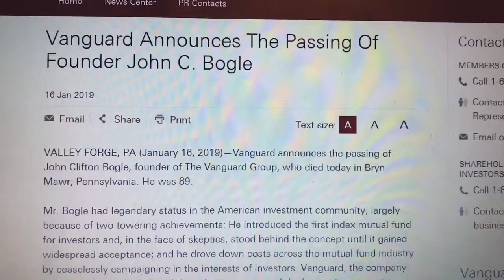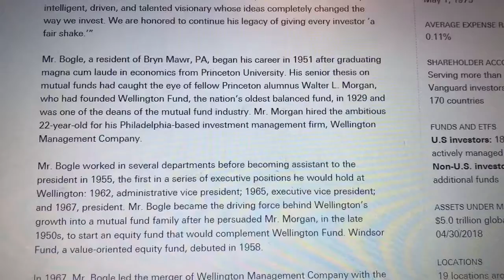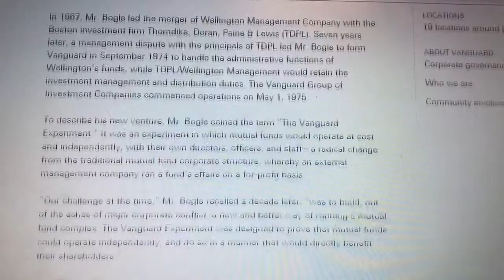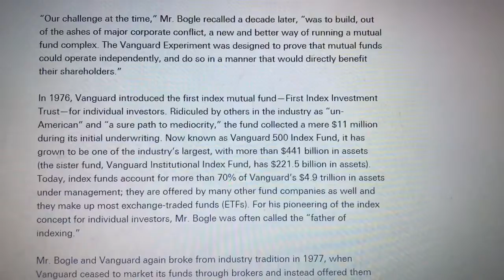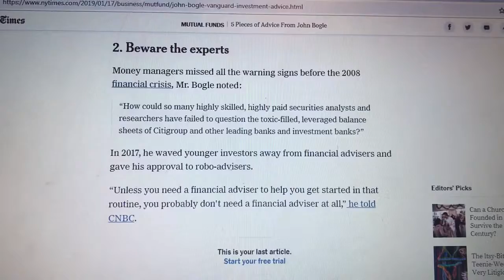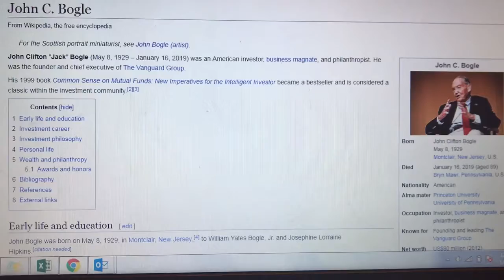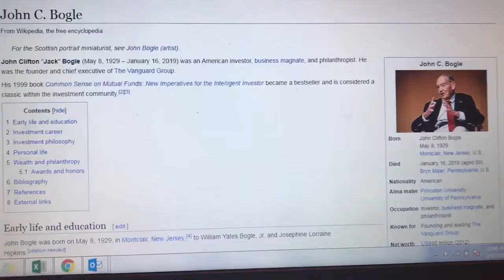Jack Bogle Vanguard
THANK YOU! You will be missed Jack Bogle. May Vanguard continue your legacy for many years to come. We will miss You Jack!